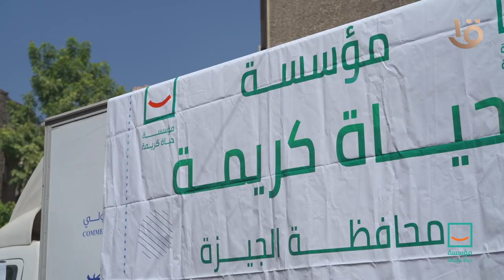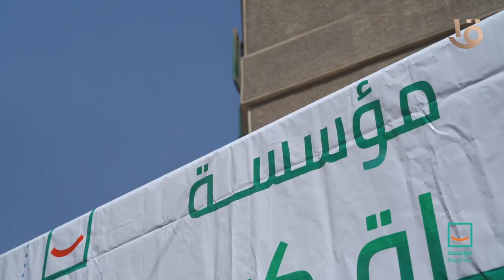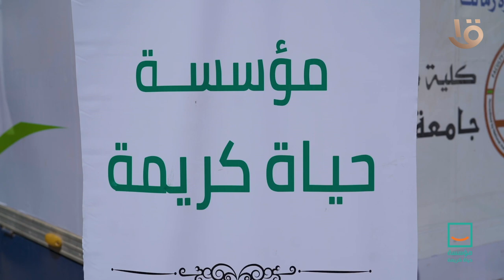مبادرة "أنت الحياة".. مؤسسة حياة كريمة تقدم خدمات المبادرة في محافظة الجيزة